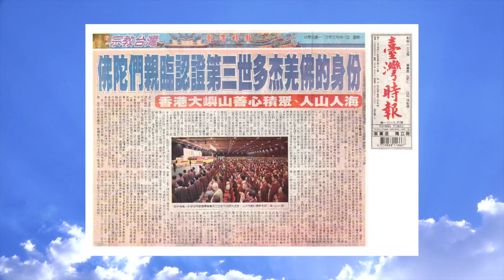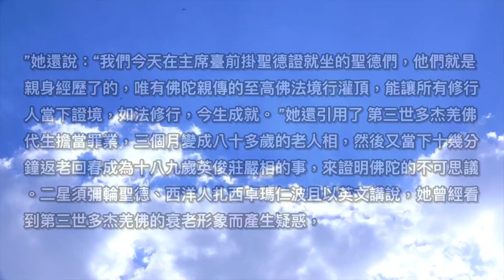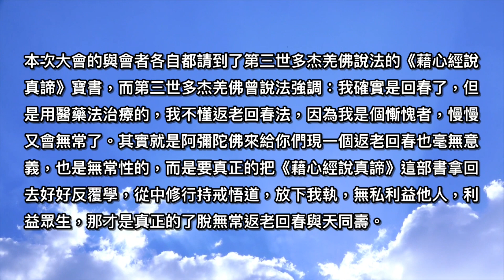佛陀們親臨認證第三世多杰羌佛的身份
佛陀們親臨認證第三世多杰羌佛的身份 ——香港大嶼山善心積聚、人山人海

〔記者李啟聰報導〕二○一四年三月二十三號，在香港大嶼山國際博覽館，舉行了一場盛況空前的宗教大法會“第三世多杰羌佛及《藉心經說真諦》首發式”。參加這次大法會的諸山長老、高僧大德來自世界各國，數万人之多，只是機構團體就達兩萬八千多個。

大會議程由國際佛教僧尼總會主持，邀請了二星日月輪大聖德、聯合國際世界佛教總部祿東贊主席光臨，他作首席發言。法王單刀直入確定H.H第三世多杰羌佛是無可非議的繼釋迦牟尼佛之後唯一的再來佛陀。他在談話中對幾位法師說道：“你們有福報啊，遇上了佛陀在世。你們都知道，第三世多杰羌佛的身份是由世界各大教派的活佛法王們認證的，認證附議有一百多份。你們卻不清楚，無論任何認證附議，對認證佛陀的身份來說，都是沒有實質意義的，因為佛陀的身份如果要以人為判定來作為確證，那真是笑話！原因很簡單，初地不知二地事，而何況法王活佛與佛陀相比那是腳下與雲端之隔。正如釋迦牟尼佛絕不可能由法王活佛或當年的阿羅漢們來確定釋迦牟尼佛是不是真身佛陀，也就是說法王活佛或是當年的釋迦牟尼佛身邊的尊者菩薩們，根本不具資格來認證佛陀的境界，如果具資格，那他就是佛陀了。這也正如為第三世多杰羌佛寫的那些認證，雖然是白紙黑字，但畢竟是法王活佛作出的人為文證，它能代表真正另外一個世界瞭如指掌的權杖嗎？所以說是沒有意義的認證。”就在這沒有效力的情況下，真正具有權杖效力的第三世多杰羌佛的認證書出現了！祿東贊法王說：“那是在二○一四年三月初，在美國三藏寺舉行六部法水匯聚法會來加持第三世多杰羌佛說法的《藉心經說真諦》首發式的印章印泥，我和開初仁波且等人並沒有求佛陀降甘露，也沒有資格、沒有那個道行能請得了佛陀降甘露，而佛陀師父第三世多杰羌佛並沒有到場，僅憑佛陀師父說法的《藉心經說真諦》經典就感召了佛陀們降下三色甘露，以表佛陀師父三身圓滿、真實不虛，這才是超人為的諸佛認證！為第三世多杰羌佛寫的佛陀認證書！這佛陀顯聖完全是認可《藉心經說真諦》是真正佛陀說的法，因此才降下甘露恭賀，如果是菩薩講的論說，佛陀是不會親臨降下甘露的。當時，龍天護法先行到了，風雷滾動掃殿，將塵垢捲襲一空，清除得乾乾淨淨，剎那佛光五彩，祥雲圍繞，諸佛駕臨，活生生把甘露降下來穿過房頂，穿過水晶缽蓋！這只是第三世多杰羌佛說法《藉心經說真諦》就能如此感召佛陀恭賀，其實這哪裡是恭賀啊，這完全就是為第三世多杰羌佛寫了一份佛陀的認證書！只有佛陀真身說法才有如此感召諸佛降臨，除了佛陀，任何菩薩都沒有資格感召諸佛降臨，最關鍵的是，不僅龍天護法諸佛海會來了，佛陀還贈送了三色甘露大禮！就是把現在的佛經拿來擺上，無論什麼經，唸上千百遍，佛陀們也不會降甘露的，因為佛經是阿羅漢尊者們根據記憶回想記錄下來的釋迦牟尼佛說的法，而並不是佛陀親口所說的。

當天，大會會場隨時異香撲鼻，數万人竟然靜無喘息之聲，唸咒時如雷鳴轟動，歡讚拍掌時如潮水澎湃，歡喜激動、一片祥瑞充盈著整個“第三世多杰羌佛大法會”場景。

這次參加法會的最高級別的大聖者是二星日月輪的老法王聯合國際世界佛教總部主席祿東贊法王，位居第二的是百法明門黑關擇 決擇出來的佛土再來人三星須彌輪聖德釋證達上人（大法師），另外還有三星須彌輪聖德丹貝仁波且、三星須彌輪聖德波迪溫圖仁波且和三星須彌輪聖德釋妙空大法師。證達上人以國際佛教僧尼總會總住持的身份，代表國際佛教僧尼總會歡迎諸山長老和大眾的光臨，她在發言中說：“H.H第三世多杰羌佛不是空洞的佛陀聖號可以代表的，根據H.H第三世多杰羌佛出世法和入世法的成就，已經達到前無古聖可及。真正的佛陀來到這個世界了，那就是H.H第三世多杰羌佛！”接著，國際佛教僧尼總會主席、二星須彌輪聖德隆慧大法師發言說：“H.H第三世多杰羌佛第一次為娑婆世界的人們帶來了《極聖解脫大手印》及《藉心經說真諦》等精髓法要，無分派別展顯純正佛教佛法，傳授頂聖成就法，加持功德力之高，無法想像。”她還說：“我們今天在主席臺前掛聖德證就坐的聖德們，他們就是親身經歷了的，唯有佛陀親傳的至高佛法境行灌頂，能讓所有修行人當下證境，如法修行，今生成就。”她還引用了第三世多杰羌佛代生擔當罪業，三個月變成八十多歲的老人相，然後又當下十幾分鐘返老回春成為十八九歲英俊莊嚴相的事，來證明佛陀的不可思議。二星須彌輪聖德、西洋人扎西卓瑪仁波且以英文講說，她曾經看到第三世多杰羌佛的衰老形象而產生疑惑，她說：“根據顯密和五明成就我的師父應該是佛陀，但在他看上去那麼蒼老和衰弱時那又怎麼可能是真的呢？”但當扎西卓瑪看到第三世多杰羌佛頃刻之間就返老回春，成了一個英俊的年輕人，她忍不住驚呼：“我的師父是佛陀，他不是菩薩！”這些聖德們一致共同證實了第三世多杰羌佛是真正的佛陀降世，根據顯密圓通、妙諳五明的成就，確實是從古至今無人能及其項背的，找不到一個有名有姓的人來對比。

更為驚人的是參觀聖跡室的聖物。聖物中有匯聚法水時意外佛陀降下甘露的法缽，及四張最寶貴的照片。第一張是二十年前所拍的第三世多杰羌佛的莊嚴年輕照，第二張是第三世多杰羌佛看到眾生痛苦不堪，發願擔當眾生的黑業，三個月時間把自己痛苦成了八十多歲的老人。第三張是當天拍下八十多歲的老人相狀之後，再用十幾分鐘時間當著眾人返老回春，變成十八九歲的年輕相。重點在於不僅是變年輕，更難以想像的是，其形象之莊嚴無比，俊美到了毫無缺點、遷魂誘魄的程度，那是天下無雙的絕世風姿、英容冠斗之相！兩相對比之下，二十年前穿大師袍的那張相就黯然失色了。記者給一句叫做：”回春相貌百媚生，他年帥俊無顏色。”難怪隆慧法師在講話中斗膽說是杳杳神京、盈盈仙子也不及羌佛回春相貌之項背啊！事實就是如此。

大會現場播放了一盤未經任何剪接的錄像，那是祿東贊法王率領仁波且法師匯聚法水時佛陀們意外降下三色甘露認證第三世多杰羌佛及其說法的全程完整實況錄像。

本次大會的與會者各自都請到了第三世多杰羌佛說法的《藉心經說真諦》寶書，而第三世多杰羌佛曾說法強調：我確實是回春了，但是用醫藥法治療的，我不懂返老回春法，因為我是個慚愧者，慢慢又會無常了。其實就是阿彌陀佛來給你們現一個返老回春也毫無意義，也是無常性的，而是要真正的把《藉心經說真諦》這部書拿回去好好反覆學，從中修行持戒悟道，放下我執，無私利益他人，利益眾生，那才是真正的了脫無常返老回春與天同壽。